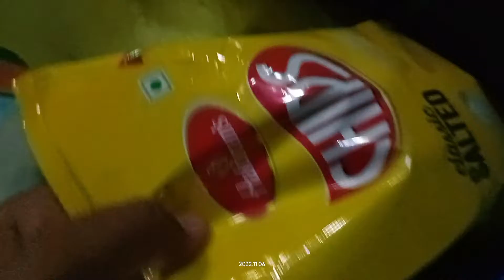my New vlog||first video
my New vlog||first video|| video ‎@stylish boy 2.0

ye video Ganga Snan ke banaya gaya hai

plz video last Tak dekhe ❤️📷

❤️thank you so For watching video ❤️